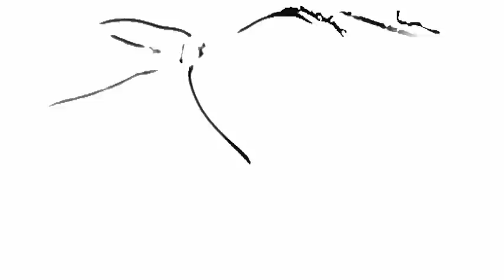generic ana beatriz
ana-beatriz, poienile de sub munte,